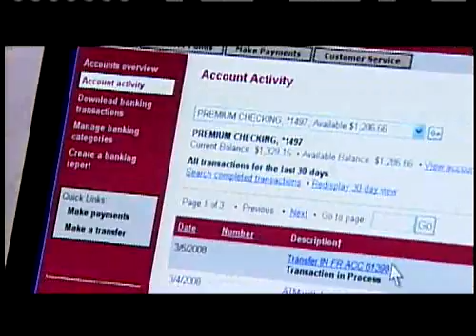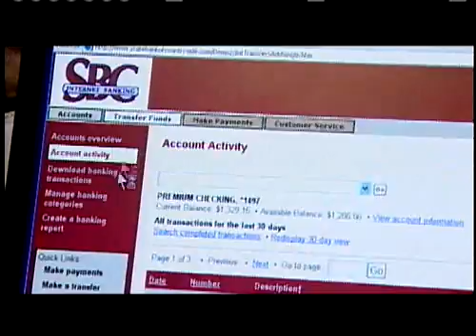State Bank of Countryside - Educational Television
VT Media creates a program for the National Business Series.